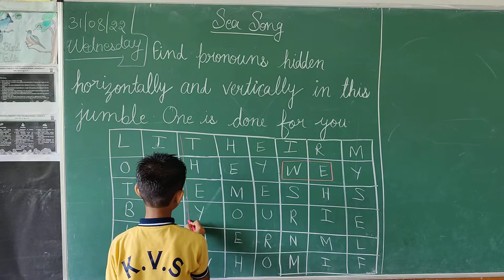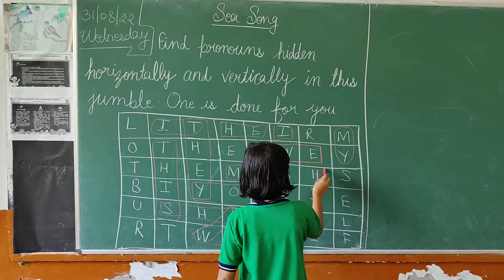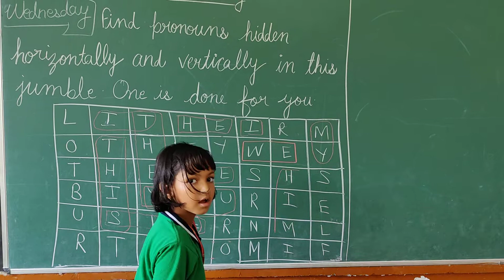Finding Pronouns from the word maze @kendriyavidyalayarohtakpri2003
word maze for Pronouns
3A
Babita Rani